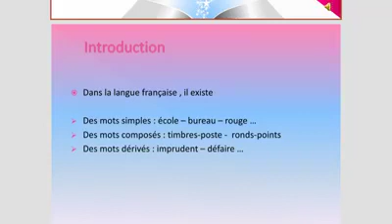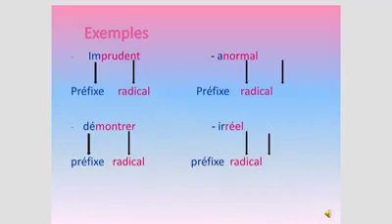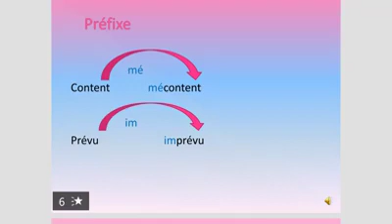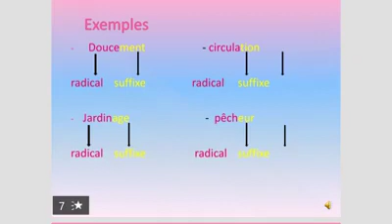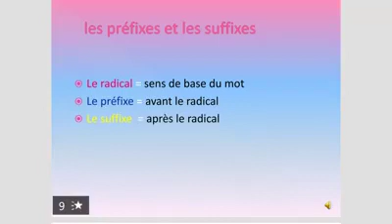المستوى السادس les préfixes et les suffixes